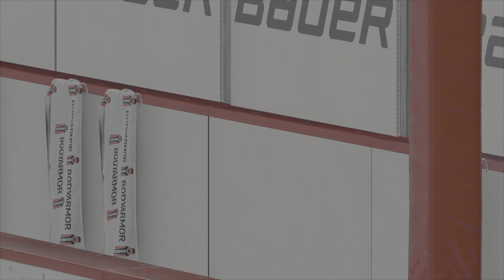NHL25 Canuck highlights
Canucks vs Blackhawks